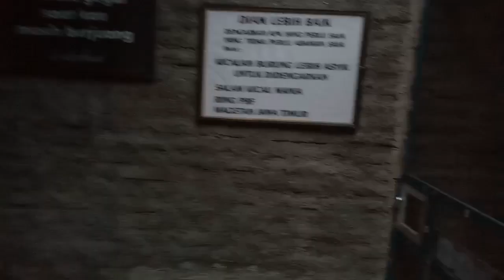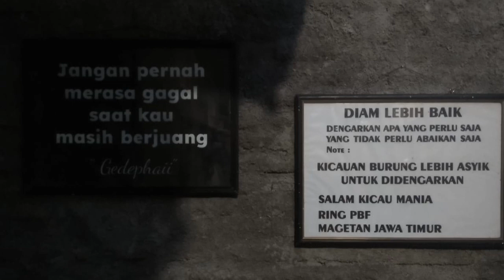Ternak Murai Batu TOTAL BIAYA 6 KANDANG + KOLAM WATER SISTEM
Total Biaya pembuatan 6 kandang dan kolam konsep water sistem Ring PBF Magetan Jawa Timur